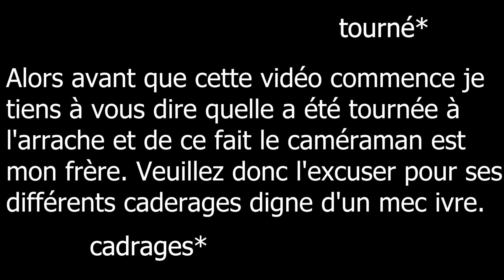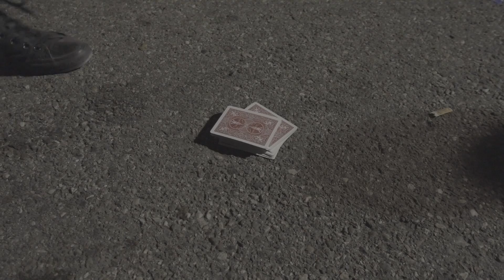DONOVAN - STREET MAGIE À LA FOIRE AUX VINS DE COLMAR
SALUT LES MOLDUS

Dans cette vidéo je suis à la Foire Aux Vins de Colmar!

La Foire Aux Vins c'est une manifestation qui se tient chaque année durant 10 jours autour du 15 août au Parc des Expositions de Colmar mêlant foire commerciale, vitrine des vins d'Alsace et festival musical!

Et cette année j'ai décidé de manière totalement improvisée, d'aller rendre les gens fous là-bas!

J'espère que cette vidéo vous plaira malgré son côté "impro"

La bise. Tonton Donovan

Remerciements :

- Mon frère pour sa participation!

- Jeffrey pour la miniature, merci pour tout fréro!

- Vous tous, merci pour votre soutien, je vous aime!

S.C.V